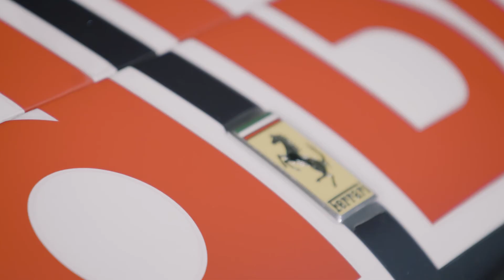Fraga and Cassidy to drive for Red Bull AlphaTauri AF Corse in DTM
Brazilian and New Zealander aiming to make mark in 2022 with new liveries.

Brazil's Felipe Fraga and New Zealand's Nick Cassidy will defend the DTM Teams' Championship in 2022 as they drive for the reigning titleholders Red Bull AlphaTauri. Fraga will drive the Red Bull liveried car, while Cassidy will pilot a car carrying the livery of Red Bull's premium fashion brand, AlphaTauri. Fraga, 26, is slated to race the full season as part of a continued push to establish himself on the European racing scene. The 2016 Brazilian Stock Car Pro champion – who recently won the LMP3 class at the 2022 Rolex 24 at Daytona, USA – has been accelerating onto the European stage in recent years with successes like second place in the 2021 FIA World Endurance Championship (LMGTE Am). This year, he is deepening his commitment by making the continent his primary base. Cassidy, 27, is a two-time champion in the Toyota Racing Series, and he went on to claim the "triple crown" of titles in Japan – Super Formula, Super GT and All-Japan Formula 3 – before making a move to Formula E, where he currently races for Envision Racing. After driving the final DTM round of 2021 in AlphaTauri colours, he now continues for six of the eight rounds in 2022. Two guest drivers will take Cassidy's place when he has Formula E calendar clashes; however, the fast Kiwi will have further outings with AF Corse by complementing his DTM programme as part of the Italian team's FIA World Endurance Championship lineup. Fraga and Cassidy pick up the baton from drivers Alex Albon (THA) and Liam Lawson (NZL), who in 2021 led Red Bull AlphaTauri AF Corse to the Teams' Championship title in their inaugural season. Albon is now racing for Williams in Formula 1, while Lawson, the runner-up in the 2021 DTM Drivers' Championship, is embarking on his second season in Formula 2 alongside practice and testing opportunities with F1's Scuderia AlphaTauri. Again this season, the team's DTM drivers will race Ferrari 488 GT3 EVO 2020s prepped by four-time 24 Hours of Le Mans winners AF Corse. Since winning its debut race in 2016, the 488 GT3, in its standard and Evo 2020 configurations, has become renowned as one of the most successful models in Ferrari history, with a current overall and class tally of 107 titles (as of 12 Hours of Sebring 2022), encompassing 429 wins from 770 starts. The 2022 season marks DTM's second campaign in its high-powered new era of GT3 regulations. The sports cars will be in action across eight rounds, four in Germany and four elsewhere in Europe. Each will feature two sprint races of 55 minutes plus one lap, without driver changes. Highlights include the season opener at Portimão, Portugal from April 29 to May 1; a home race weekend for AF Corse at Italy's Imola circuit in June; Red Bull's home race weekend at Austria's Red Bull Ring in September; and the finale at Hockenheim, Germany on October 7-9. Before the 2022 season starts, however, Fraga and Cassidy will first be behind the wheel at the official DTM test at the Hockenheimring from April 5-6. Their entire season will be documented in the YouTube series "Driving DTM", which is now entering its second season.